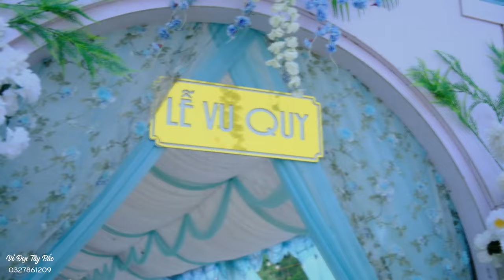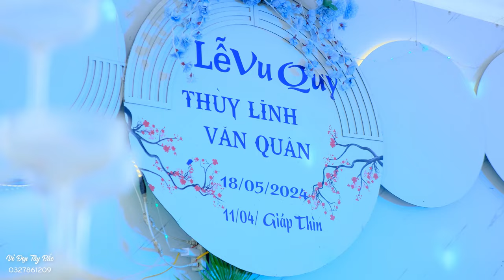Toàn Cảnh Lễ Vu Quy Thùy Linh & Văn Quân | 18.05.2024